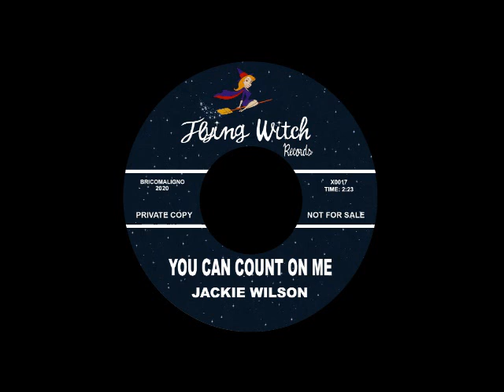Jackie Wilson - You Can Count On Me